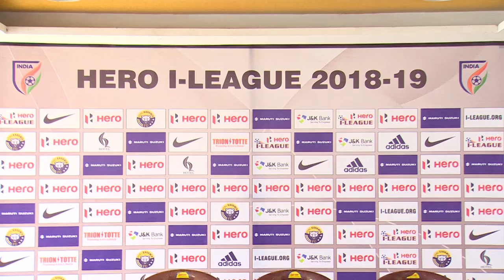Real Kashmir’s Title Hope Dashed Post 2 1 Loss To East Bengal | Sports News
Real Kashmir’s hope for the title was dashed by East Bengal as they notched up a 2-1 win to keep their slender title hopes alive in the I-League.

Enrique Esqueda opened the scoring for East Bengal in the 20th minute and later Jaime Santos found the net in the 43rd minute. Real Kashmir through Aaron Katebe gave hosts the lone goal in the 67th minute, but that was not enough
About NNIS Sports News

NNIS Sports News is part of N1 Media (NNIS) which delivers sports news including cricket news, cricket updates, women's cricket updates, hockey news, badminton news, and Indian athletic news on a daily basis.

NNIS Sports News also produces Indian Sports News Shows that include and go beyond cricket delivering the audience with a healthy round of Indian sports news.